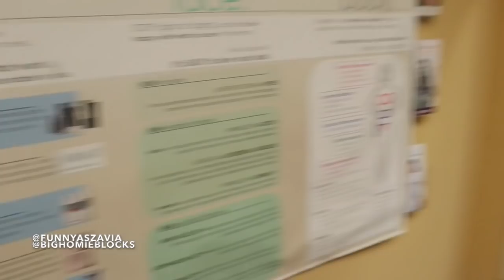ZAVIA BREAST AUGMENTATION JOURNEY PT2 | HE'S LEAVING ME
IM SO EXCITED FOR THIS LIFE CHANGING EXPERIENCE. I FINALLY MET MY DOCTOR